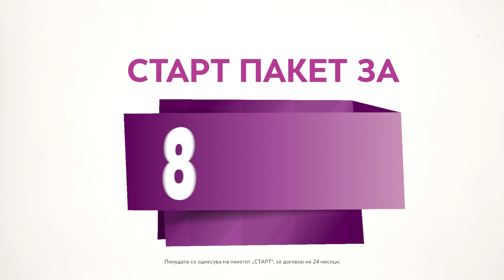Нов СТАРТ со 1 година бесплатна телевизија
Нов СТАРТ пакет на blizoo со 3 услуги со бесплатна дигитална телевизија во времетраење од 1 година! Уживајте во 90 канали во првите 3 месеци, 15Mbps неограничен интернет и фиксна телефонија за само 845 денари месечно во првата година! Повеќе на